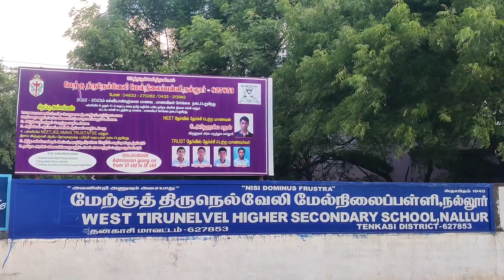நல்லூர் மேற்கு திருநெல்வேலி மேல்நிலைப்பள்ளி முன்னாள் மாணவர்கள் சந்திப்பு திட்டம்